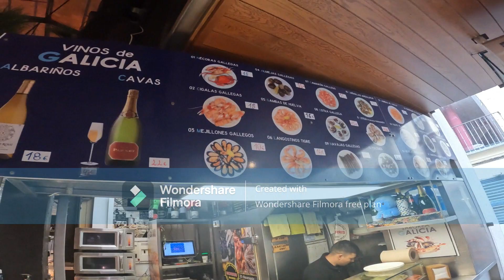En Madrid, España 🇪🇸